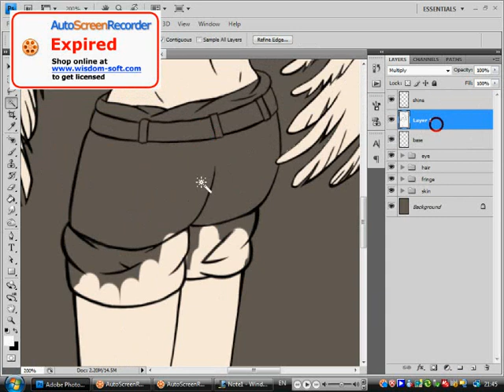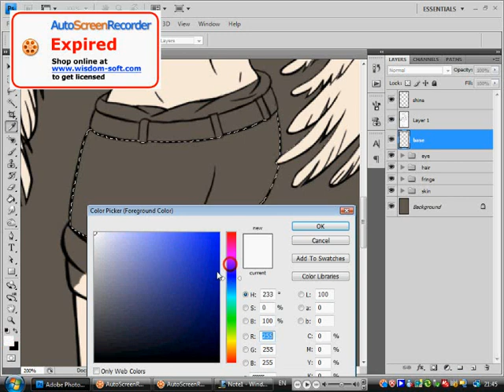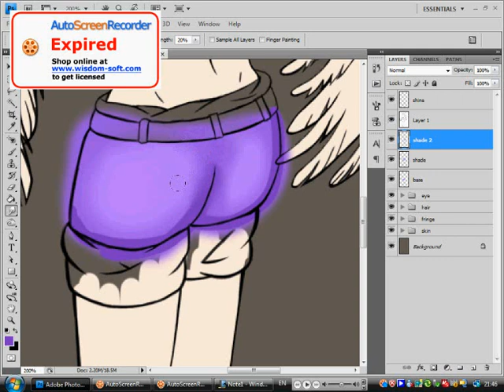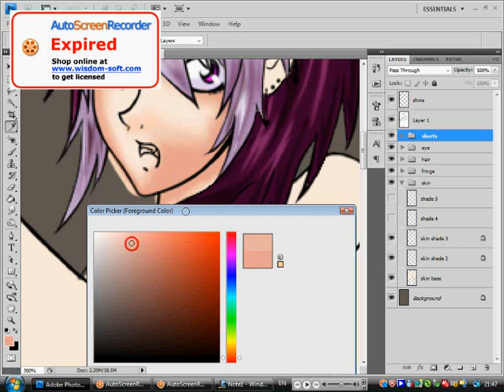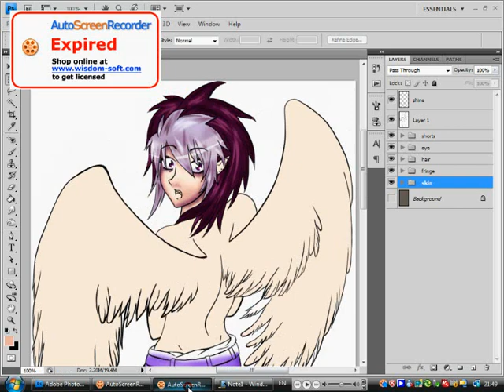Anime CG Tutorial for Photoshop Part 4